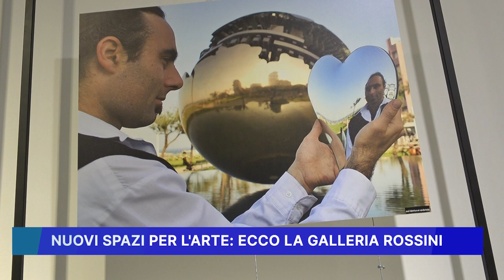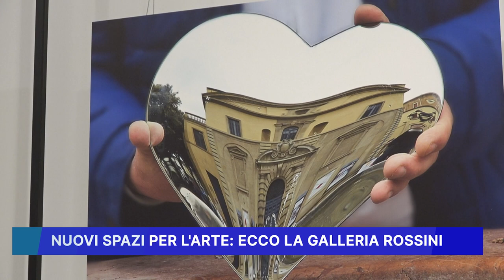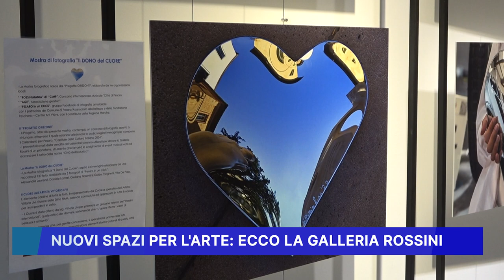NUOVI SPAZI PER L' ARTE, ECCO LA GALLERIA ROSSINI